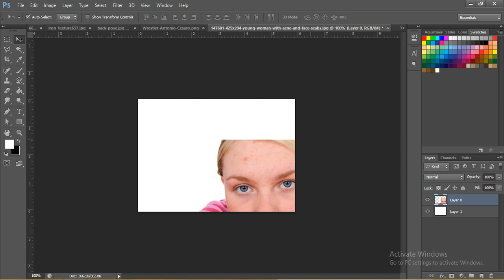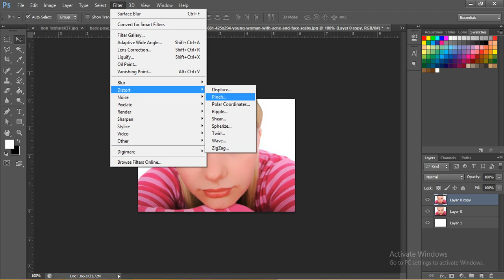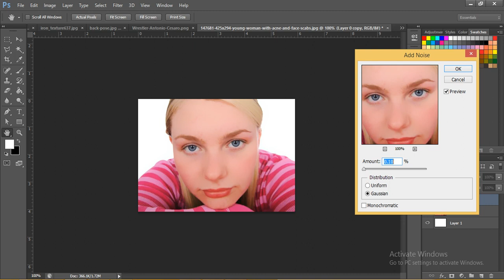Photoshop Tutorial Smooth Skin and Remove Blemishes & Scars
In This Tutorial you will learn simple method of Skin smoothing without loosing texture of Skin.

Step1: Select the Skin Area By using any Selection tool.I use Here Quick Selection Tool.

Step2:  Click on Refine Edge .In The Refine Edge Dialog Box Add Some Feather and
Select Output To New Layer With Layer Mask and Click Ok.

Step3: Paint Over the Mask with Black Color to Separate Eyes,Eye Brow and Mouth Areas.

Step4: Select The Image linked with Mask and Apply Surface Blur Using appropriate settings.

Step5:Now Duplicate the base Layer and Bring it over the mask layer.And Apply Clipping Mask.
This will be the texture of skin. Change the Blending Mode of this layer as Linear Light.

Step6: Finally Apply High Pass Filter to bring back the texture of skin.
Higher the Radius more will be the texture,So apply as per your need.
Once Done Group the both layer by pressing CTRL+G.
Save the Image As per your desired format..